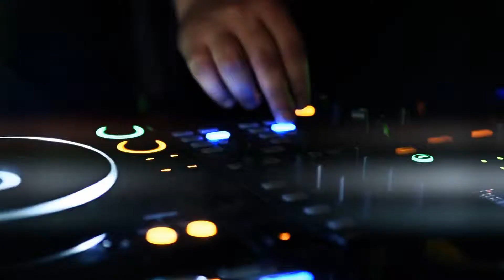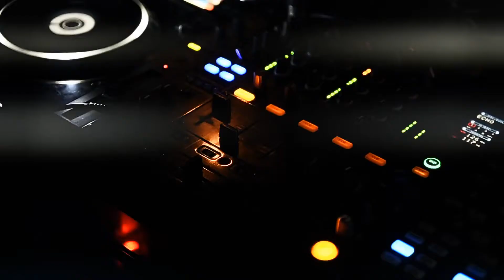Promo Sky Center